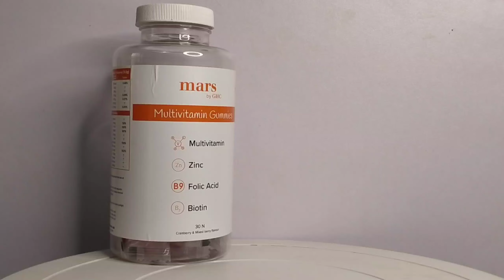BEST HAIR GROWTH & GLOWING SKIN MULTIVITAMIN GUMMIES | Mars by GHC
🙌🏼 Check out Mars by GHC products for Hair, Skin, Beard, Wellness, Performance

Mars by ghc Multivitamin Gummies
MULTIVITAMIN GUMMIES by Mars ghc
Mars by ghc skin glow serum review
Mars by ghc
Mars by ghc glow skin serum
Mars by ghc face serum
Mars by ghc product review
Mars by ghc hair grow kit review
Mars by ghc serum
Best skin fairness serum in india
Best fairness cream in india
Best fairness face wash
Best face serum for summers
Best face serum for winters
Best vitamin c serum
Mars by ghc vitamin c serum
Best vitamin c SERUM in india
Best serum for pimple prone skin
Serum for ance